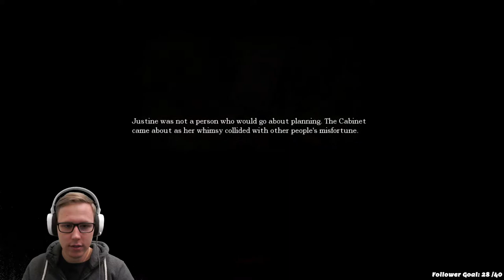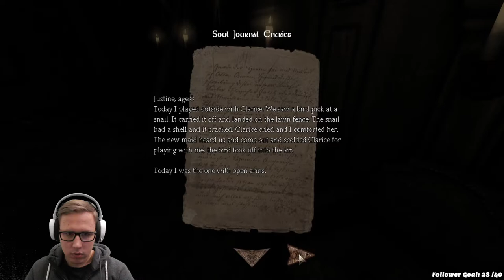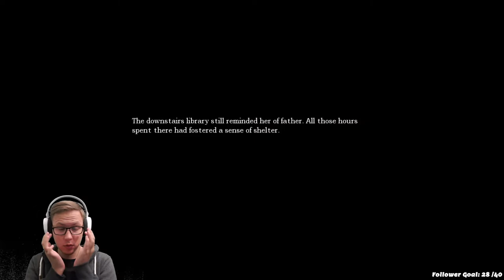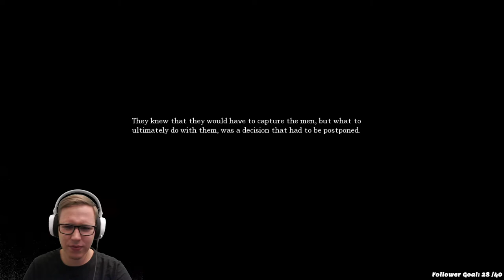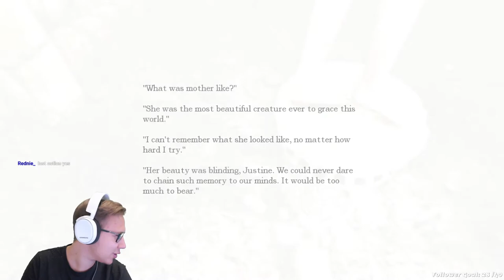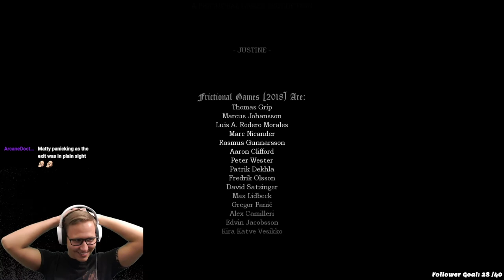Playing Amnesia: Justine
This took me longer then it should have...